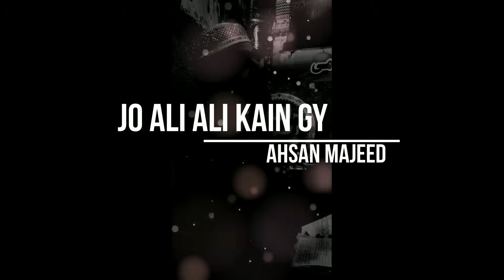Jo Ali Ali kain gy by Ahsan Majeed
Manqabat Mola Ali(R.A)

Naqabat Adnan Ali Chishti